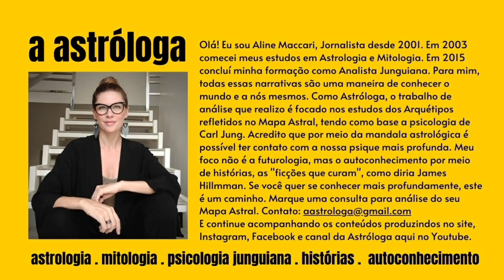ECLIPSE Solar em Touro de 30/Abril | Transformações na economia e no cenário mundial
Diário da Astróloga 28.04.22: Neste sábado (30.04), viveremos o 1º Eclipse do ano. Neste vídeo falo sobre os aspectos astrológicos e astronômicos do evento, além de seus possíveis efeitos na vida coletiva e na vida pessoal, imaginando que este será um dos eventos celestes mais marcantes do ano, impulsionando grandes e profundas transformações na economia e na agricultura... sem falar no futuro da Guerra na Ucrânia.

● ECLIPSES DE 2022:
Eclipse Solar 30/04 em Touro a 10º28, às 17h28min
Eclipse Lunar 16/05 em Escorpião a 25º17, às 01h14min
Eclipse Solar 25/10 em Escorpião a 02º00, às 7h48min
Eclipse Lunar 08/11 em Touro a 16º00, às 8h02min